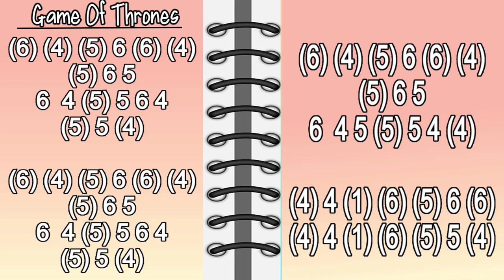GAME OF THRONES HARMONICA ( C DIATONIC ), ARMÓNICA C, BLUES HARP C, GAITA DE BOCA C MUNDHARMONIKA C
GAME OF THRONES ON MOUTH ORGAN C